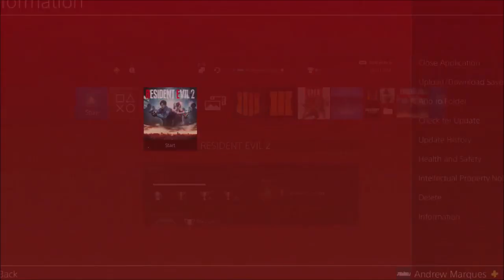Resident Evil 2 Remake Glitches - Claire Huge Skip From The Police Station To Orphanage For 1.03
Resident Evil 2 Remake Glitches - Claire Skip to Orphanage For 1.03

Mr Andrew2007#2723
Mr Andrew2007#2007

Andrew2007
Use this to join me on xbslink!

My XBOX Gamertag:
MrAndrew2007

My PlayStation 4 Username:
oAndrew2007o